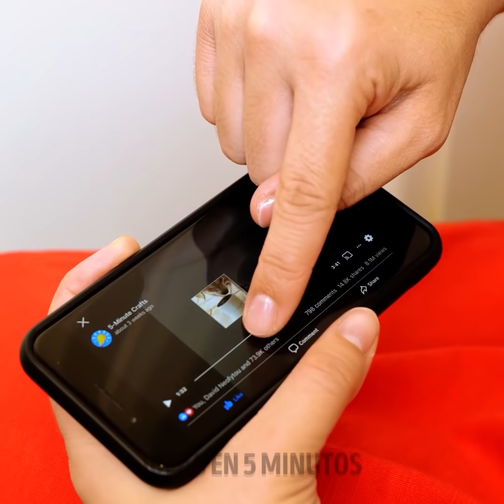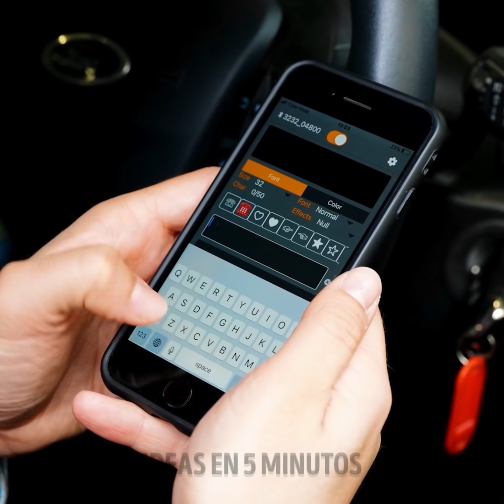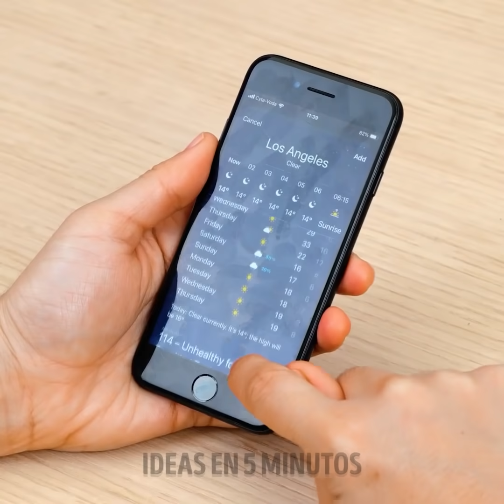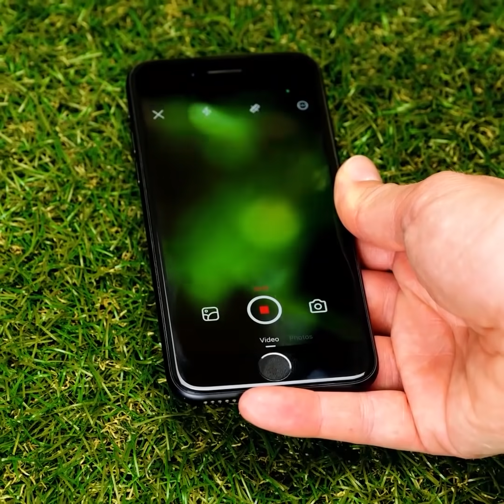ARTÍCULOS Y CONSEJOS QUE PONDRÁN TU CELULAR EN EL SIGUIENTE NIVEL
Si eres un aficionado a la tecnología y quieres llevar tu teléfono al siguiente nivel, estate atento, te vamos a enseñar muchos gadgets increíbles para hacer cosas impresionantes y aprovechar al máximo tu celular. No te pierdas ninguna de estas ideas. Descubrirás que puedes hacer mucho más de lo que imaginas con todos estos accesorios. ¿Estás listo?

En el video de hoy, te mostraremos trucos de gadgets para que su teléfono se convierta en tu herramienta diaria más funcional. Aprenderás a usar una cabina para que el teléfono se vea increíble mientras miras tus películas favoritas mientras viajas. Usa algunos lentes especiales para tomar fotografías profesionales. También puedes diseñar tus fundas para cambiar el estilo a diario. ¿Sabías que hay un termómetro portátil que se conecta a tu teléfono? Es pequeño y se ve muy lindo. También puedes crear tu propia batería portátil.

HORARIOS:
01:24 - Escáner de palabras
04:03 - Lentes de cámara
07:05 - Altavoz doméstico
08:13 - Proyector casero
10:00 - Funda con pintura en aerosol